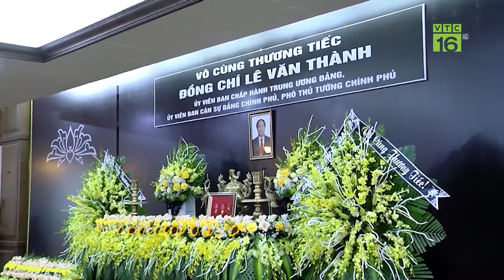Lễ tang trọng thể Phó Thủ tướng Lê Văn Thành | VTC16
VTC16 | Lễ tang trọng thể Phó Thủ tướng Lê Văn Thành |
Lễ tang Phó thủ tướng Lê Văn Thành được tổ chức trang nghiêm, trọng thể tại Trung tâm Hội nghị thành phố Hải Phòng, lễ viếng chính thức được bắt đầu lúc 9h sáng 24/8/2023.